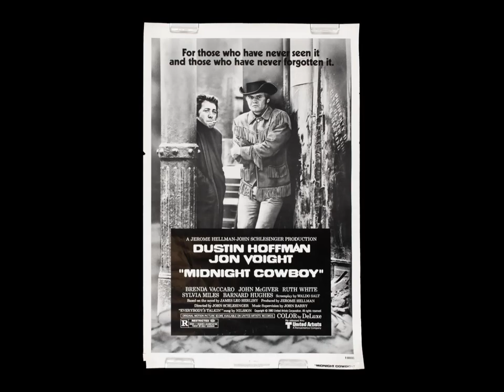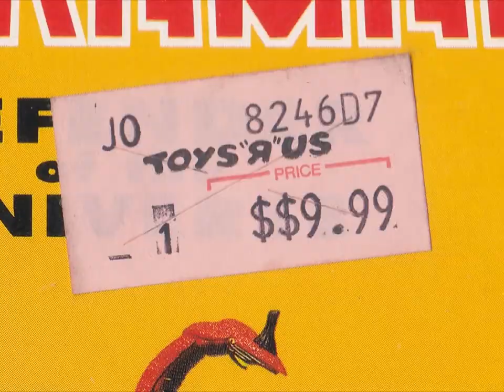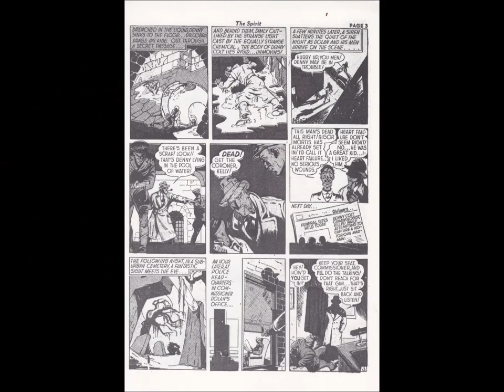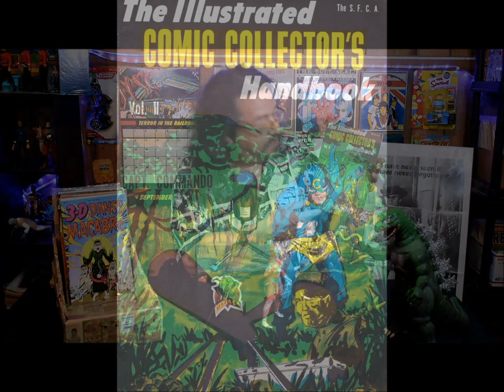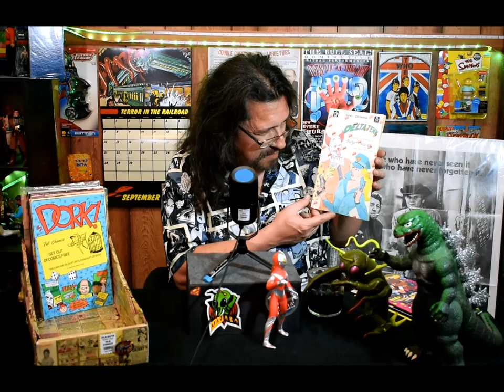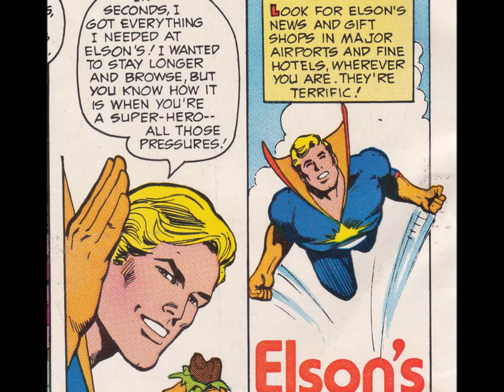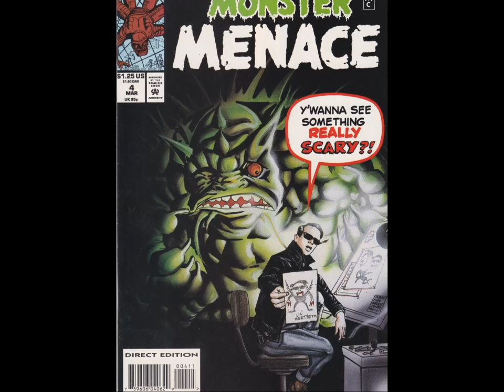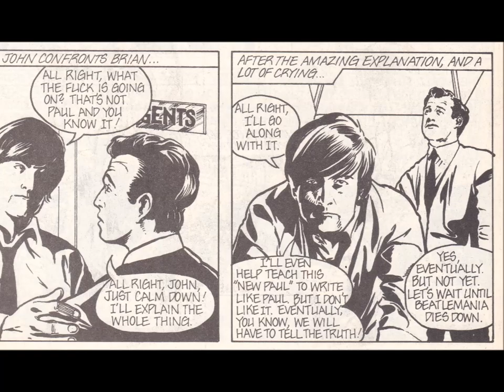Havin' a Drink with Mink: Who's Got the Button?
In tonight's astonishing episode, MINK digs up a vintage movie poster, meets a new insect overlord and examines one of the greasiest publications on the market today! And that's just the first six minutes! Then it's truly-notable old comics including 1970s-era SPIRIT newspaper reprints, fan-produced publications of the 1960s and even an airport newsstand exclusive! This one has got it all!